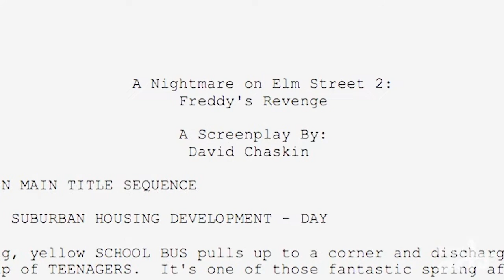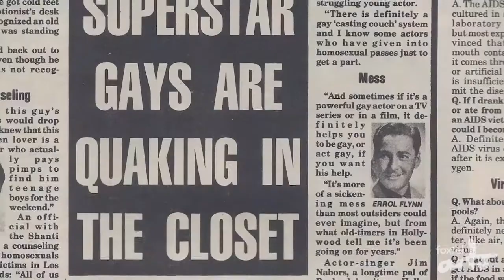SCREEN: Scream, Queen! My Nightmare On Elm Street review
Margaret Pomeranz reviews this documentary about actor Mark Patton who starred in the horror sequel A Nightmare on Elm Street part 2: Freddy's Revenge and who blames the film for the loss of his career.